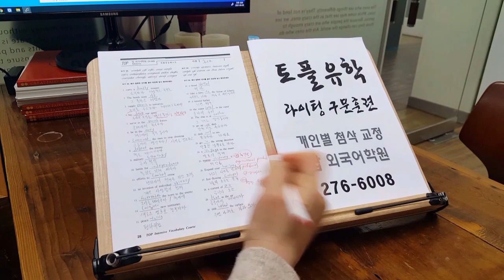전주 기초토플 스피킹 에세이 IBT WRITING 템플릿 초급 TOEFL SPEAKING 영어회화 210410